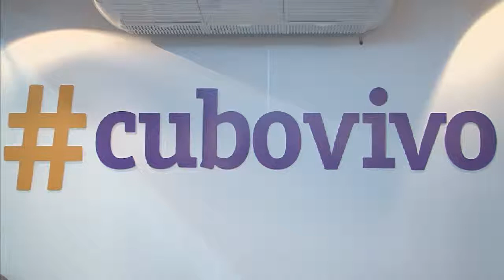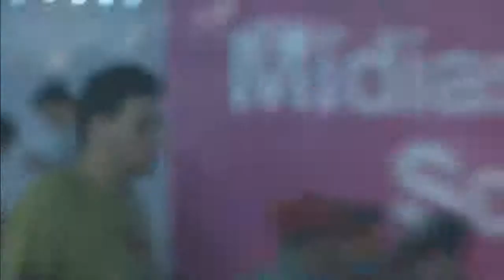CPBR5 - Cubo Geek. Nick Ellis 366 Músicas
Gravação do Projeto 366 músicas do Nick Ellis direto da CPBR5